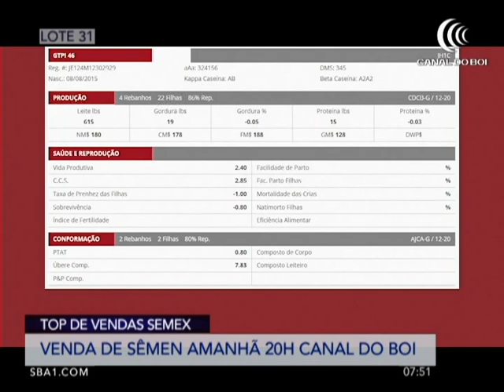Canal do Boi transmite Top de Vendas Semex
O Canal do Boi transmite nesta quinta-feira (11), o “Top de Vendas Semex”, focada nas raças de Leite Tropical e Importado, esta edição do evento traz grandes destaques das Raças Holandesa, Jersey, Gir Leiteiro, Girolando e Guzerá. O objetivo da ação é aquecer o mercado de leite no fim do primeiro trimestre de 2021. O evento terá início às 20h (horário de Brasília).
Serão mais de 30 touros com ofertas exclusivas. O gerente comercial da Semex, Eduardo Fey participou do programa Bom dia Produtor, do Canal do Boi desta quarta-feira (10) para falar sobre a ação de vendas. Confira.